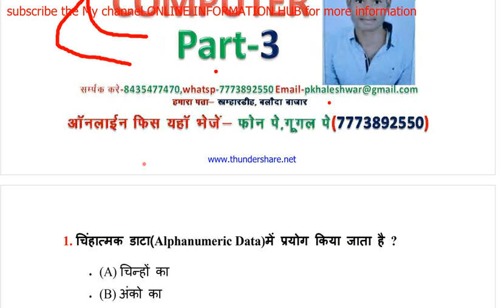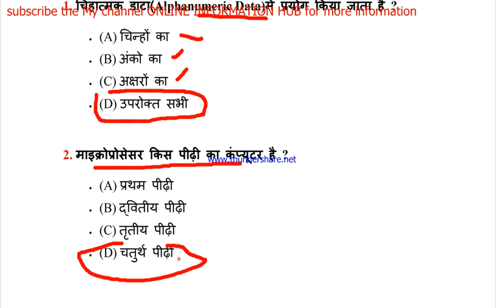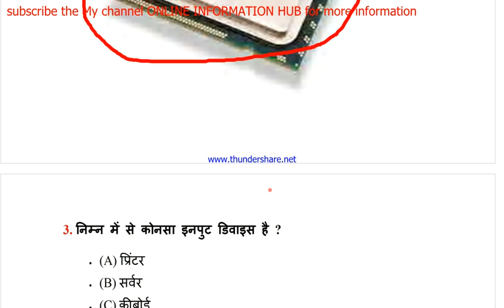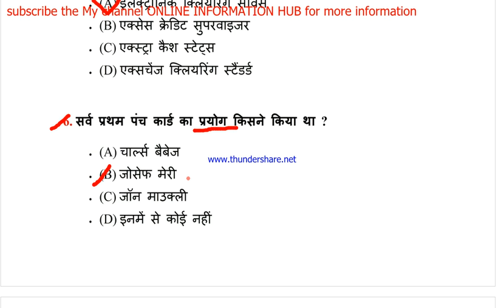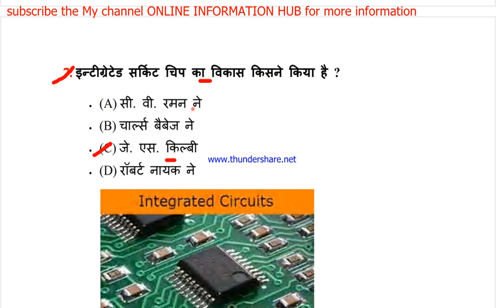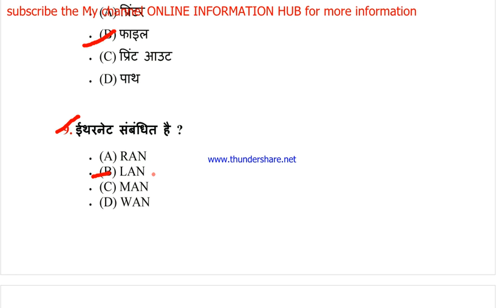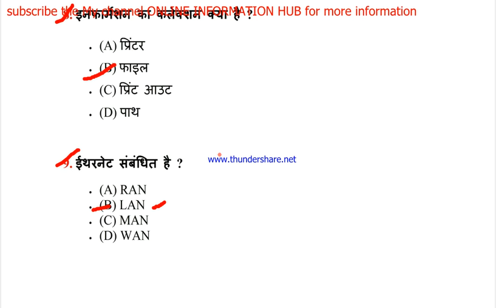COMPUTER PART-3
hello friends...! my nick name is sani bhai from khamhardih, dist-baloda bazar chhattisgarh.
about this video:-the video related to COMPUTER y. our channel online and information hub provide information of all people. the information related to govt jobs, cg jobs, ssc, psc, railway, banking, cg police, defense, privete sector, and all other information as required all of you so watch our channel and share, like and subscribe.
thankyou